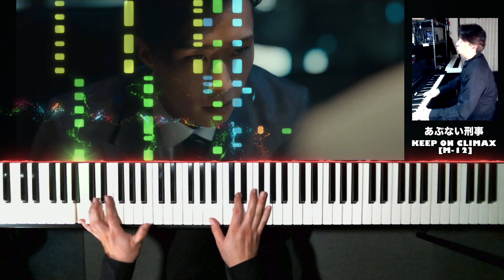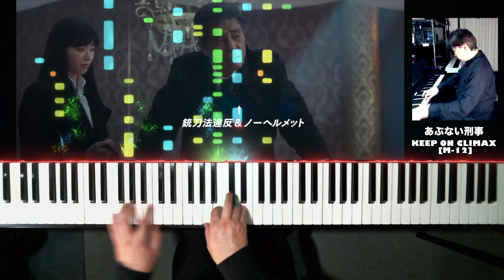『帰ってきた あぶない刑事』予告篇 【あぶない刑事 KEEP ON CLIMAX [M-12]】舘ひろし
『帰ってきた あぶない刑事』予告篇

ドラマ放映開始から38年―。劇場版最新作から8年―。
昭和・平成・令和、3つの時代を超える“最強のバディムービー“大復活。 タカ＆ユージが探偵となって帰ってきた！
依頼人はまさかの娘！？どっちの？

映画『帰ってきた あぶない刑事』2024/5/24(金)公開予定